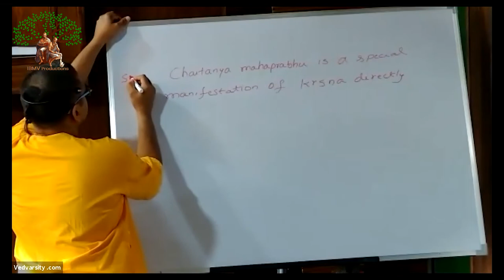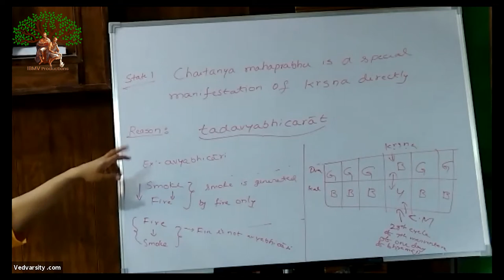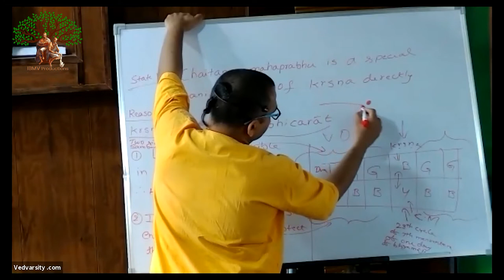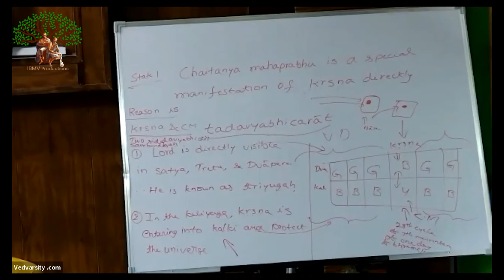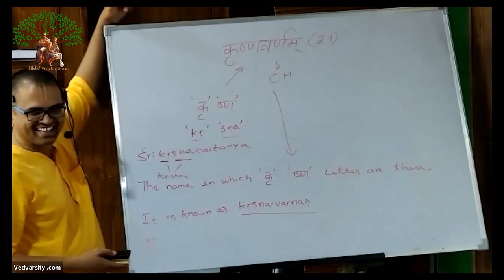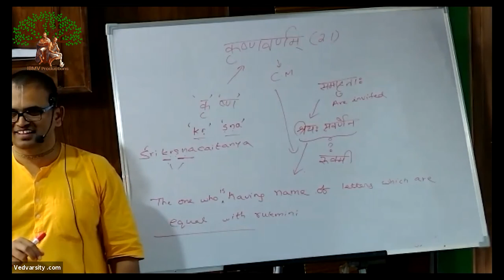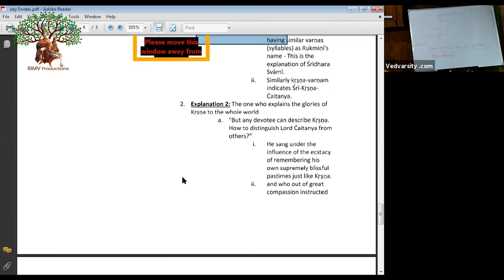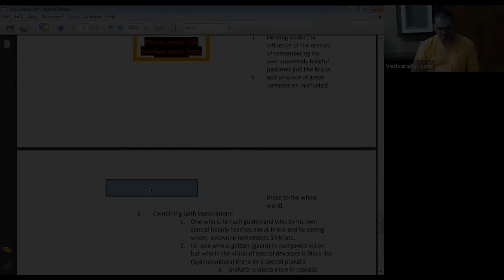01.03.2020 | HG Venugopal Prabhu | Tattva Sandarbha (Mangalacharan) - 3